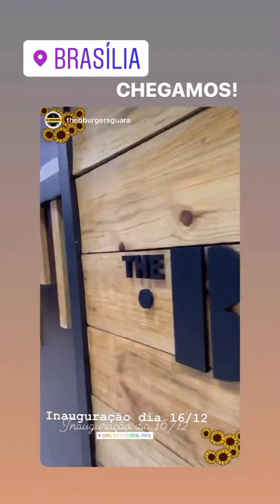OS TRÊS NA CAMA 😅😅 | CARLINHOS MAIA ORIGINAL 🌻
Acredita colega! 🌻🌻

Você vai se divertir com Carlinhos Maia e sua turma.
Lucas Guimarães, Maria, Virgilio, Deza Maria, Andrea, Emily, Babal, Branca Diva, Madalena, Dudu Farias, Desbocuda, Jana, Arthur, Biel, Bob Estrela, Delamanche, etc...
Carlinhos Maia também recebe participações como, Dra. Deolane Bezerra, Virginia Fonseca e muito mais.

Tem episódios especiais como, futebol de sabão, festa na casa da Barra e o Natal da Vila.
Fique neste canal e não perca mais nada.
Seja bem vindo!
Acredita colega! 🌻🌻